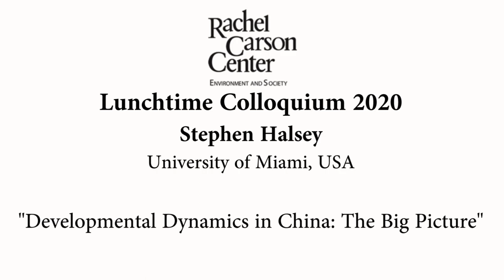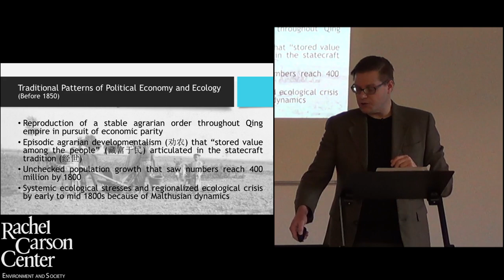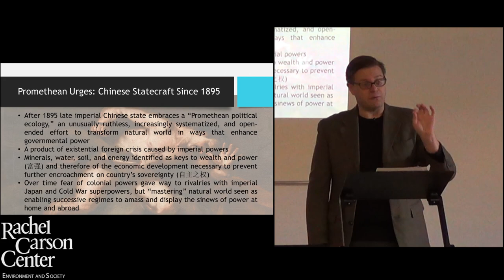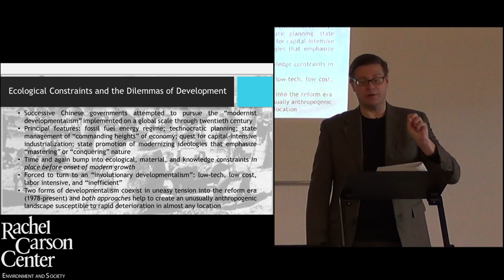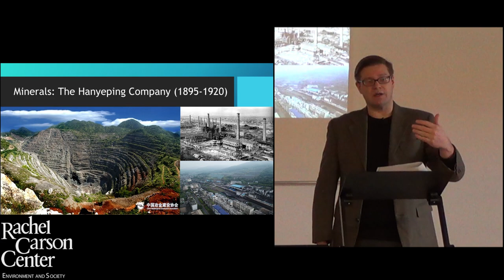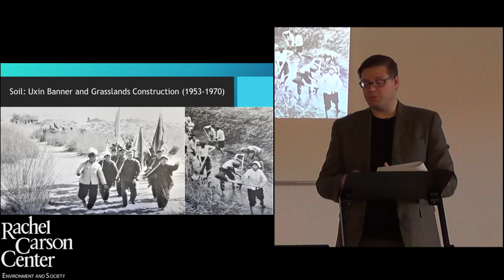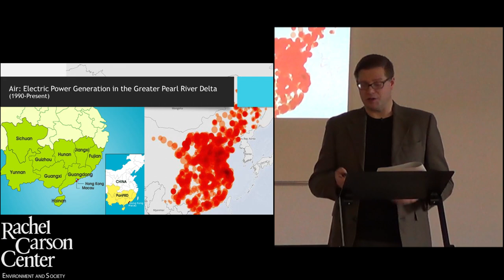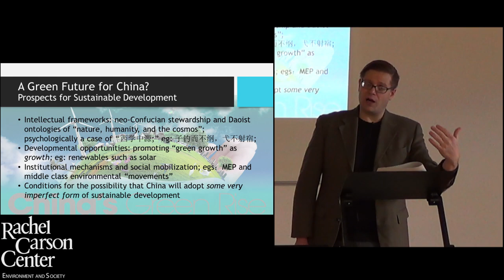Lunchtime Colloquium: Stephen Halsey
Stephen Halsey presented on "Developmental Dynamics in China: The Big Picture." at the RCC Lunchtime Colloquium on Thursday, 30 January, 2020.